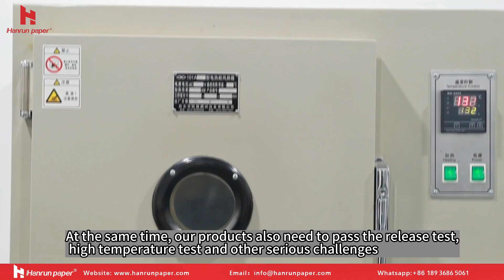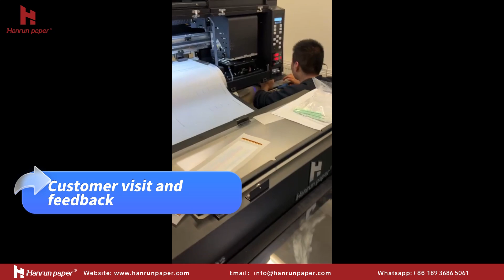Hanrun paper DTF Factory Brief Preview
Why you should choose Hanrun paper DTF Printing Solutions? Based on years of deep experience in the industry, we know the coating process very well. Our strict production process specification and the high pursuit of quality that we are able to produce DTF film with stable quality and excellent quality. Compared with the production process of inferior products, our coating process is more complete, never short of weight.